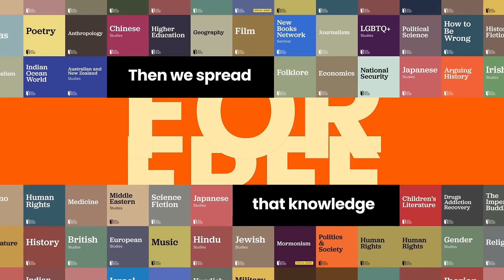What is the New Books Network?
The New Books Network (NBN) is a consortium of author-interview podcast channels dedicated to public education. NBN reaches about half a million people every month; NBN listeners download close to 1 million episodes a month. We work directly with over twenty university presses including Princeton University Press, Oxford University Press, the University of Chicago Press, and the MIT Press.